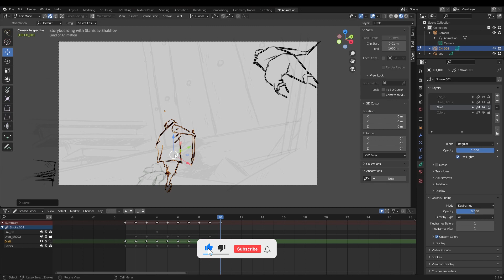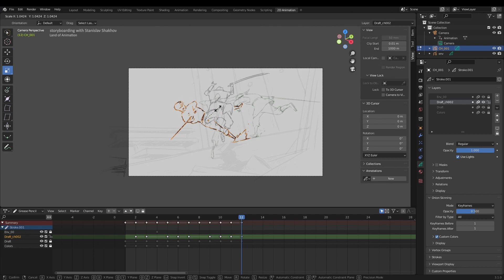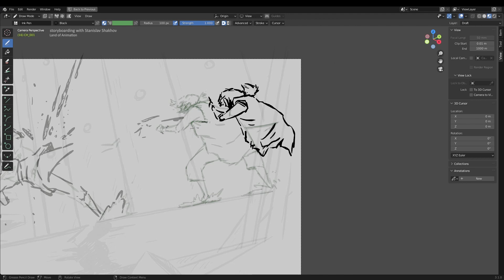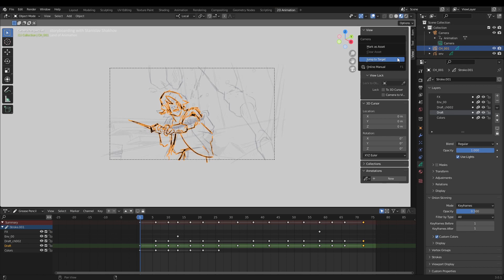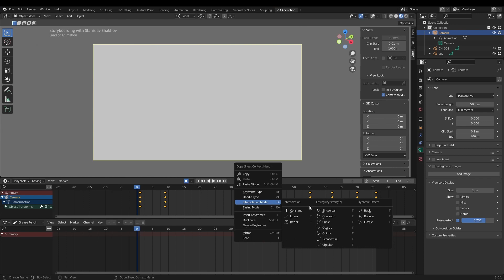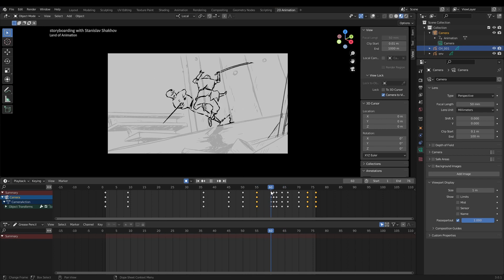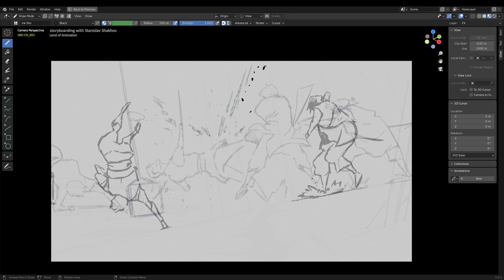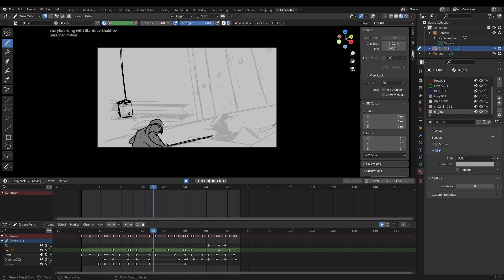action scene motion storyboard for Sword of the Stranger / time-lapse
This video will allow you to see WIP / time-lapse of creating of action scene motion storyboard for animation movie Sword of the Stranger. I used to Blender and Grease Pencil for creating this work.

Cheers!